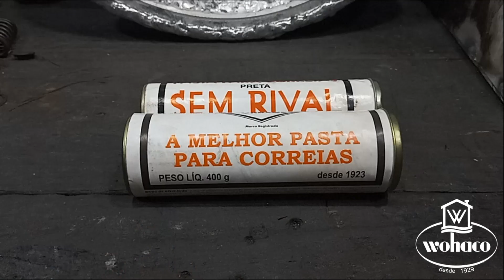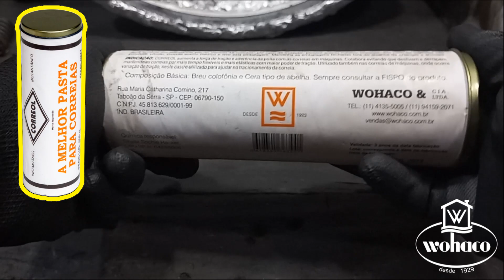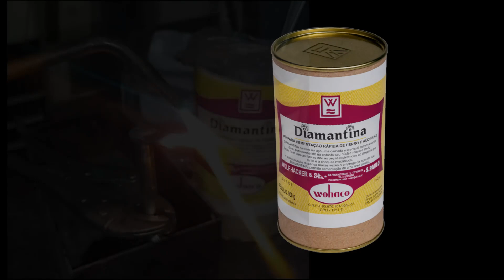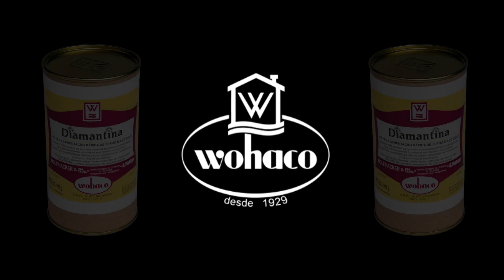Como consertar sua moto (Mentalidade do dono no ano que vivemos).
Abordarei nesse episódio os pontos fundamentais da ideia da manutenção de motos usando motores como exemplo! (Mentalidade do dono da moto).

Parceria
WOHACO - Pó de Cementação DIAMANTINA, Pasta CORREOL e SEM RIVAL

* Dê um like para ajudar o MMG!!

* Músicas
* Opiniões
* Lives
* Vlog
* React